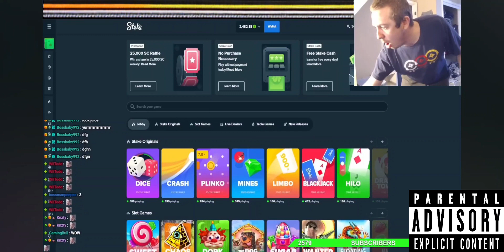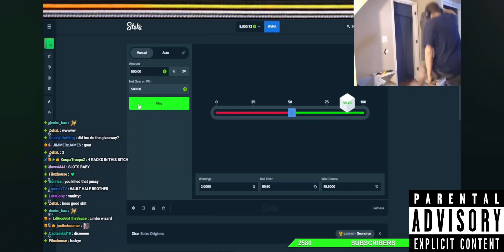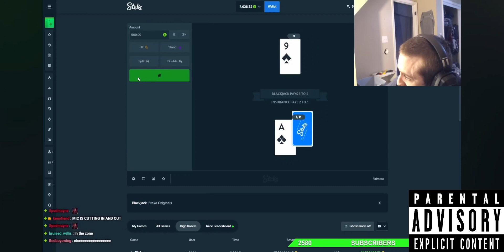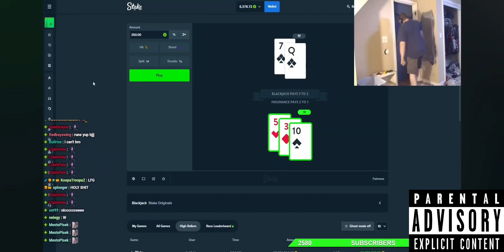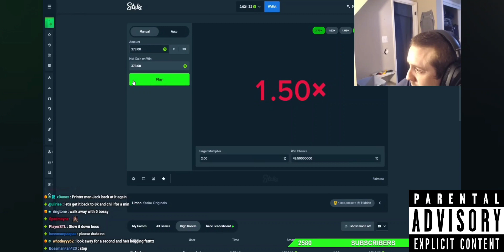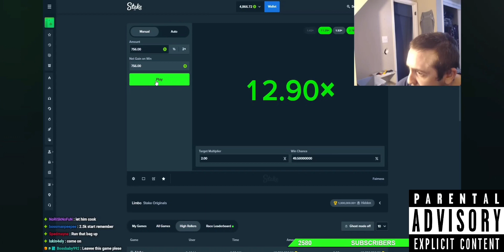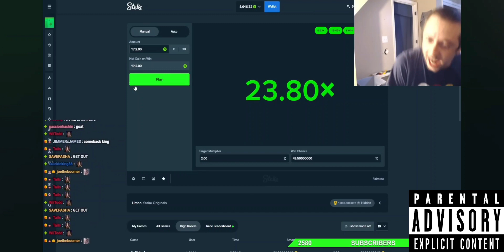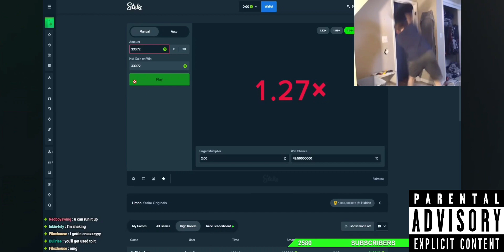The Biggest Gambling Degenerate Ever!!! BossmanJack at It's Finest!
The Most Degenerate Gambling Ever!!!Bossman Jack at It's Finest!!